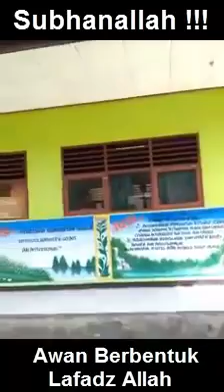Subhanallah.. Allahu Akbar !! Awan membentuk Lafadz Allah di Langit Poso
Awan membentuk Lafadz Allah di Atas Langit Poso Pada Pagi Hari Tanggal  05 juni 2017.